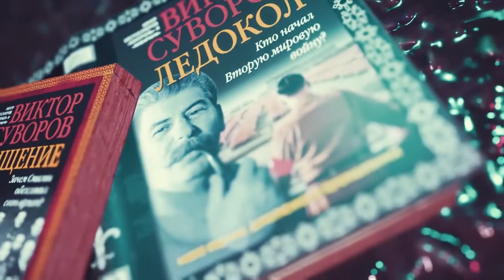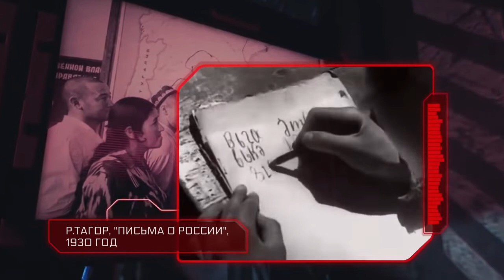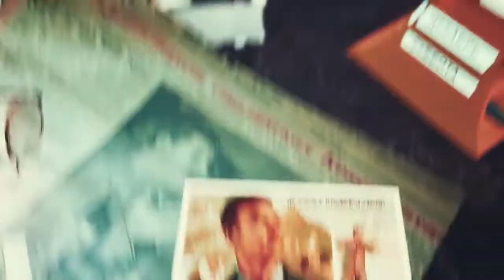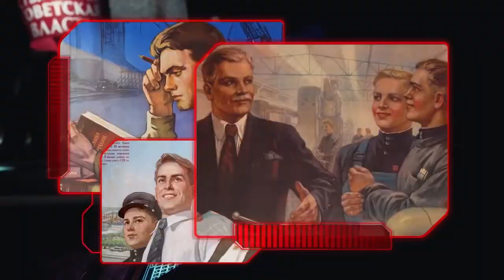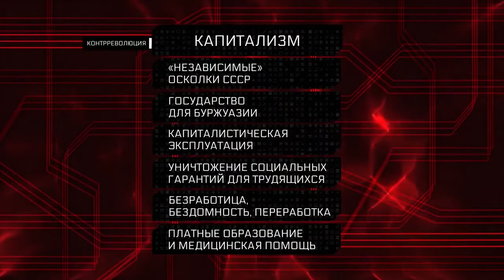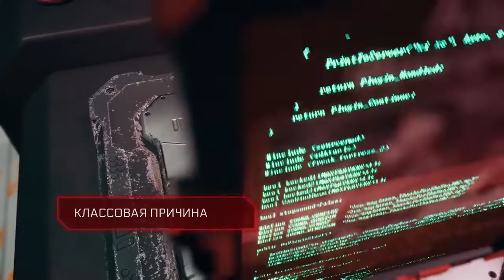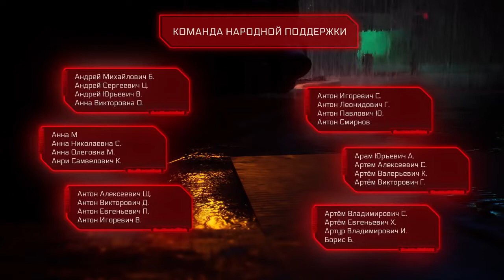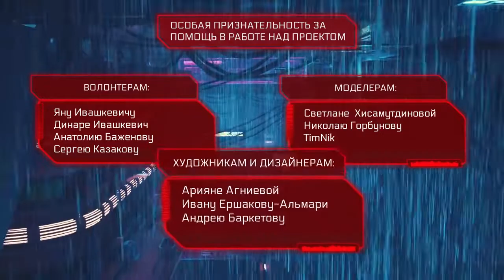Настоящий Сталин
Наверное, ни одна другая историческая личность не вызывает таких же горячих дискуссий как  фигура И.В.Сталина. Передачи о нём выходят в прямом эфире и в записи, его  биография становится темой серьёзных аналитических передач и ток-шоу вроде «Пусть говорят». "Россия" и «Первый», Рен ТВ и НТВ, History, Discovery и National geographic снимают документальные фильмы, где так или иначе фигурирует Сталин. Его невозможно обойти стороной, когда  обсуждаются  СССР, социализм, советская история или Вторая мировая война. Дискуссия о Сталине давно идёт и в интернете. В ней участвуют начинающие и популярные блоггеры. Парфёнов и Пучков, «Намедни» и «Политпросвет» - во всемирной паутине мнения  о сталинской эпохе тоже кардинально разнятся.